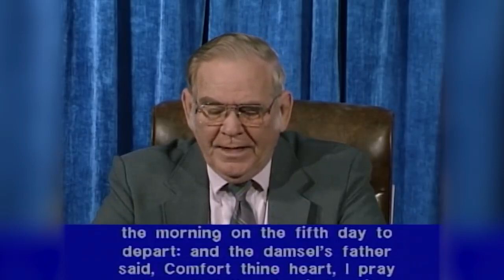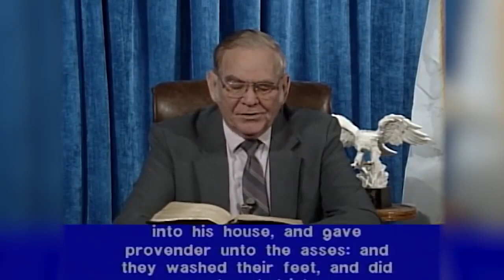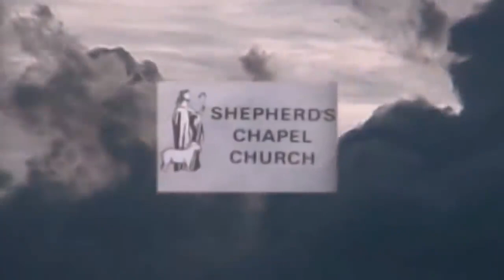✞ End Time Prophecy; in-depth Bible study